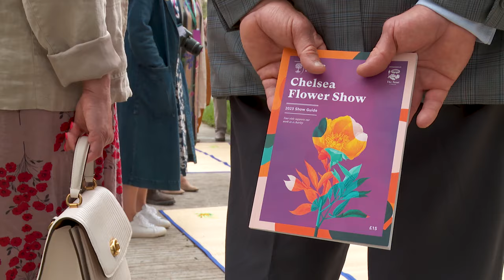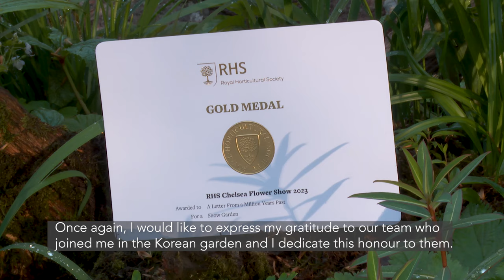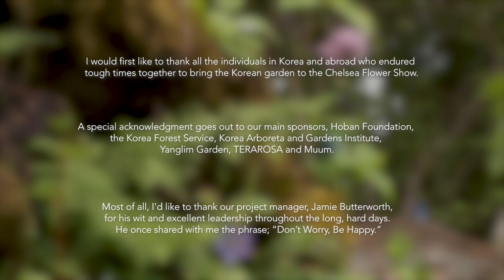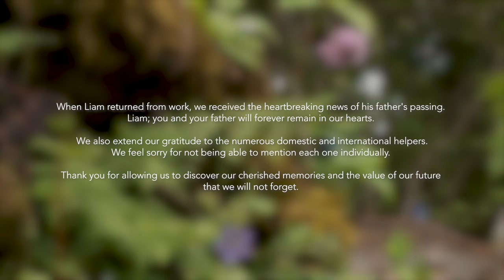Step inside Jihae Hwang's 'A letter from a million years past' RHS garden full of medicinal plants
In May 2023, South Korean artist and designer Jihae Hwang moved a mountain to deliver 'A letter from a million years past' in the form of an exquisite garden, filled with medicinal herbs, at the RHS Chelsea Flower Show.   (SEE below for plant list)

Jihae's garden tells the story of Jirisan, the last primeval forest in Korea containing plants with infinite potential and medicinal value.

Awarded a coveted gold medal by the judges, Jihae's garden captured the hearts of everyone who stepped inside it including The King.

Image of Jihae Hwang and His Majesty The King courtesy of Ollie Dixon.
Film commissioned by Jihae Hwang.  Filmed and produced by Justin Ingham, co-produced by Vikki Rimmer

Key plants of interest used in the RHS Chelsea Garden (with help from Crûg Farm)
Eleutherococcus sessiliflorus
Lindera praecox
Magnolia sieboldii
Zanthoxylum fauriei
Syneilesis palmata
Kirengeshoma koreana
Styrax obassia
Polygonatum verticillatum
Angelica pubescens
Meehania urticifolia
Wil Panax Ginseng